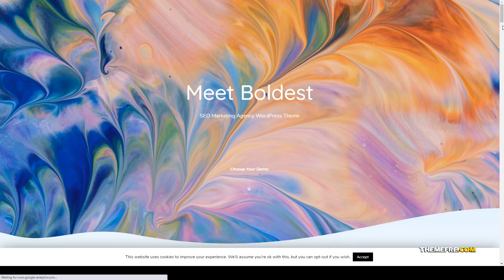Boldest - Consulting and Marketing Agency Theme SMM consult Tsubasa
Compatible With WooCommerce 4.3.x, WooCommerce 4.2.x, WooCommerce 4.1.x, WooCommerce 4.0.x, WooCommerce 3.9.x, WooCommerce 3.8.x, WooCommerce 3.7.x, WooCommerce 3.6.x

 Columns 4+

 Layout Responsive

 Tags agency, analytics, consult, consultant, consulting, digital, marketing, promotion, sales, search engine optimization, seo, SMM, social media, startup